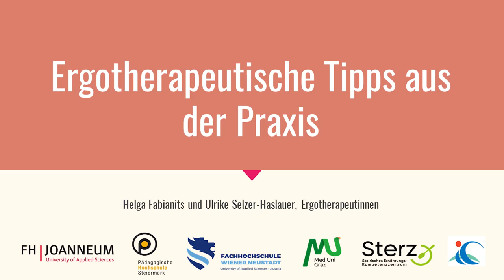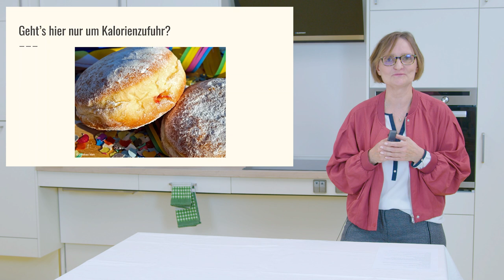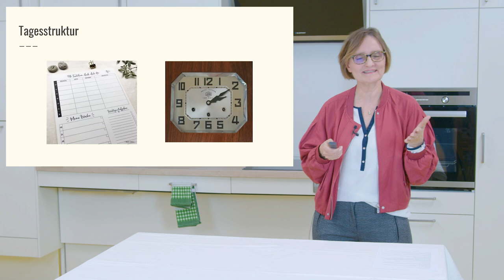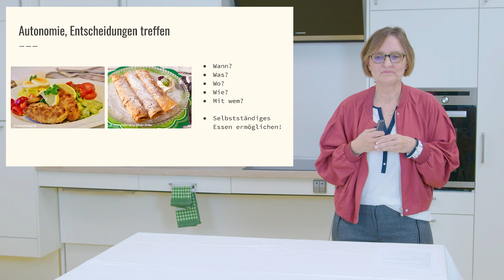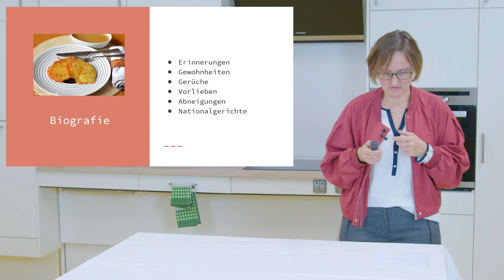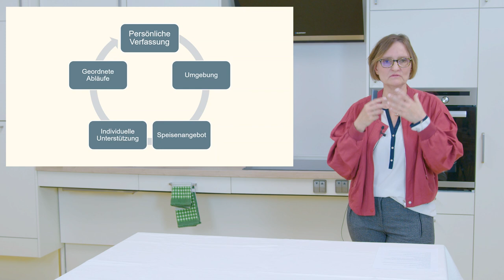Ergotherapeutische Tipps aus der Praxis - Einführung | iMooX.at